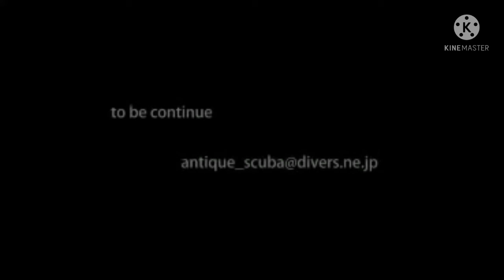Let's Dance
for dream island.net